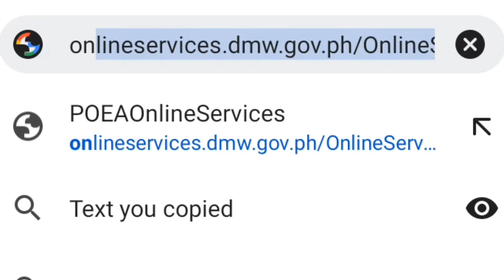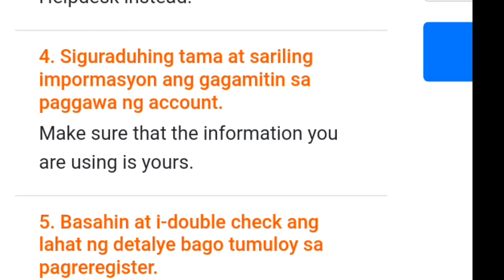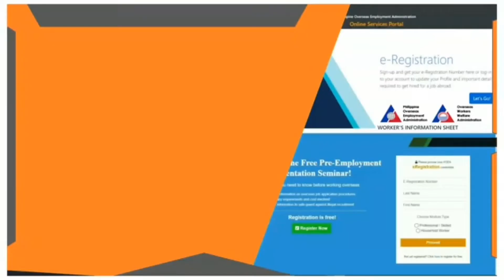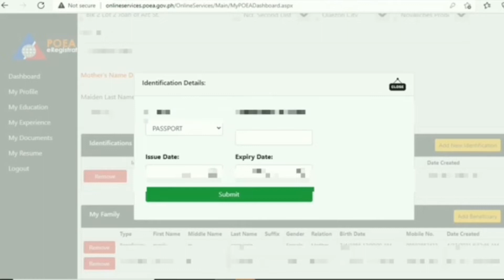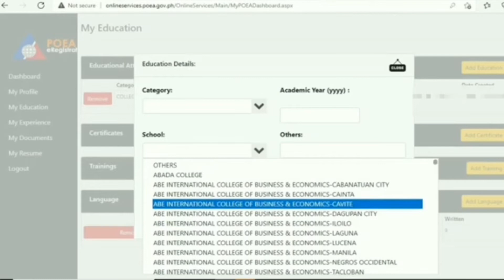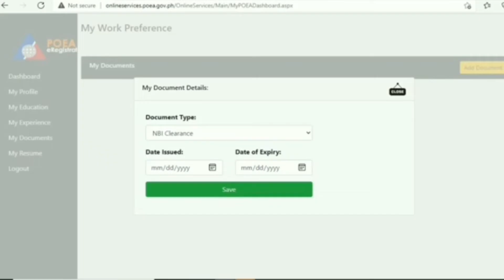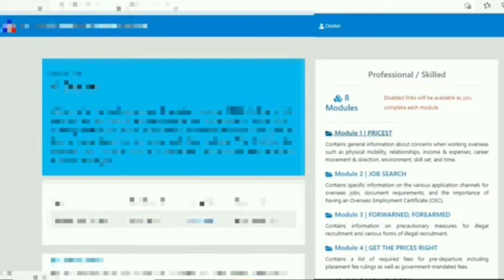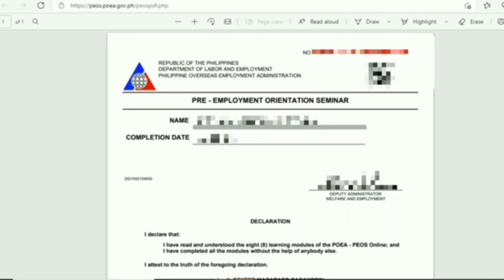HOW TO CREAT E-REGISTRATION & PEOS CERTIFICATE 2022/ NEISY I.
This video ay para lamang po sa mga nag apply na bilang caregiver dahil Isa Po ito sa mga pinaka importanteng requirements na sa pag aaply sa ibang bansa Lalo na kapag G TO G Po or government to government process Po kayo nag apply.

at Kong Ikaw Po ay nagbabalak palang mag training Ng caregiver nandito Po Ang video Kong saan pwede Kang humanap Ng training center na legit na pwede mong pag enrollan dahil nandito Ang mga listahan Ng pwede mong pag enrollan.👎

0606_neisy